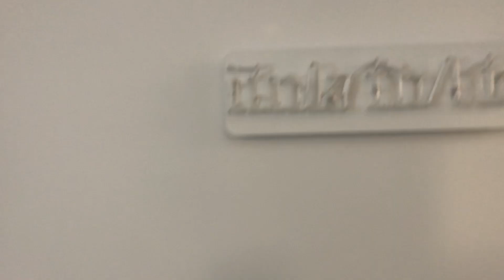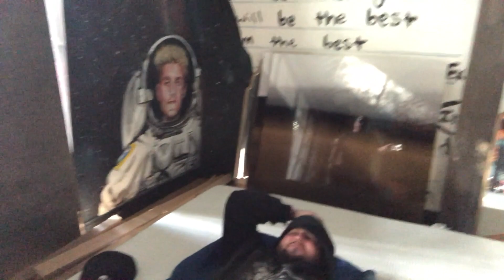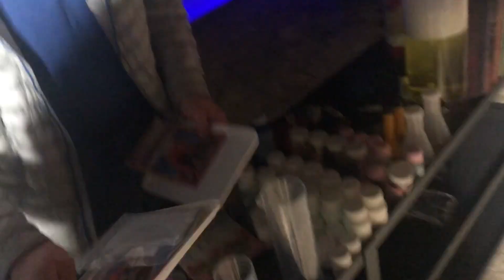PAINTING JAKE PAULS GYM... BUILDING LOGAN PAULS BUNK HOUSE! **BTS**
Hey guys today we are so busy making the happing happen, however... I cant leave ya out! Doing my best to keep ya in the loop!